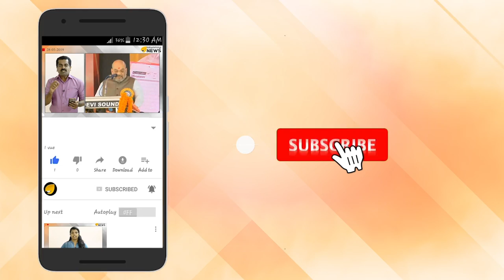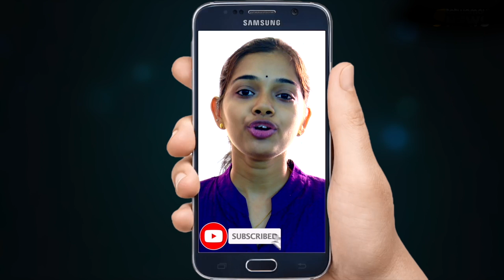കോൺഗ്രസ് നശിച്ച് നാറാണക്കല്ലെടുക്കും.രാഹുലിനെ ചവിട്ടിയരച്ച് നേതാക്കൾ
കോൺഗ്രസ് നശിച്ച് നാറാണക്കല്ലെടുക്കും.രാഹുലിനെ ചവിട്ടിയരച്ച് നേതാക്കൾ. പ്രാദേശിക കക്ഷിയായി അധപതിക്കും